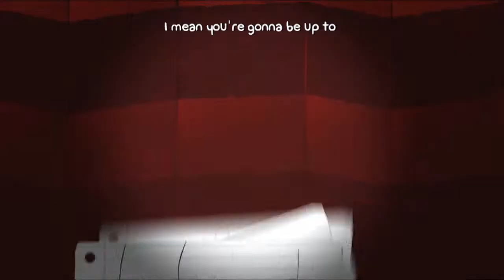Battleblock Theater | #27 | W/iGleeson | Steam Version!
Strap your adventure pants on as iGleeson & I are forced to do unimaginably hideous acts in front of a team of highly adorable cats! What will happen as we traverse the moderately open tundra of platforms on stage while Stamper give us all the motivation to keep fighting?! Only time will tell!

BattleBlock Theater is a side-scrolling action game by video game developer The Behemoth, the studio behind Alien Hominid and Castle Crashers. Having shipwrecked on a mysterious island you find yourself both betrayed by your best friend Hatty and captured by the locals. All of this is happening while being forced into deadly performances. This however, is just the start of your problems...